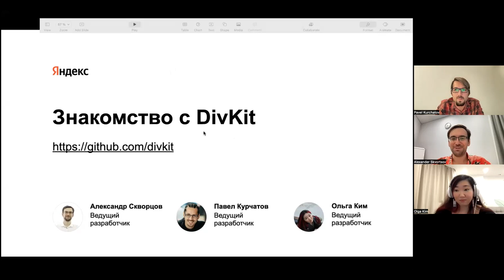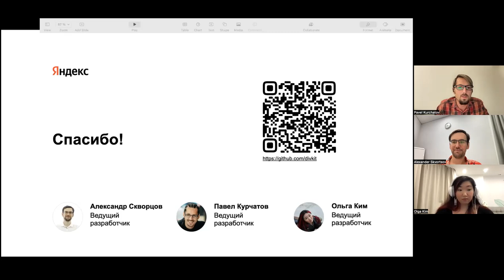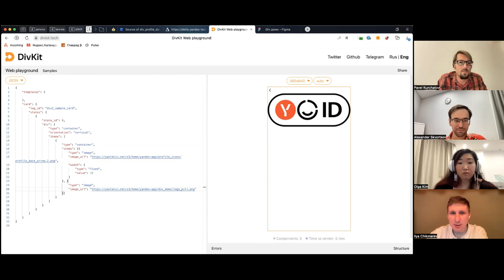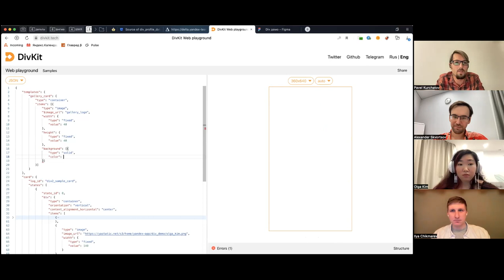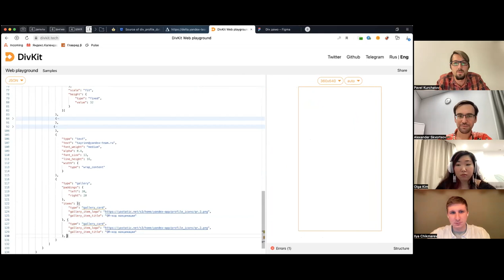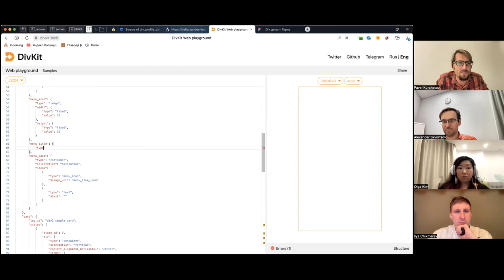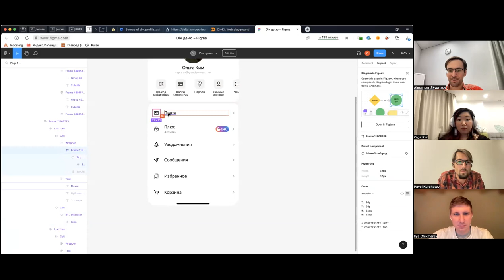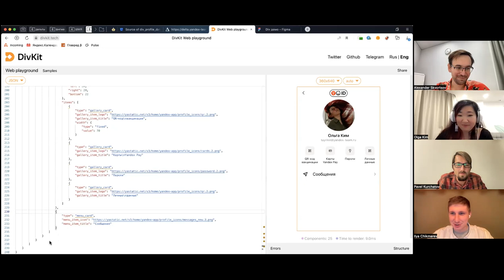Server-Driven UI с DivKit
Александр Скворцов, Павел Курчатов и Ольга Ким (все Яндекс) помогут нам разобраться с DivKit — новым опенсорсным фреймворком для server-driven UI от Яндекса. Пока Александр и Павел будут рассказывать о фреймворке и отвечать на вопросы, Ольга в прямом эфире сверстает экран приложения!